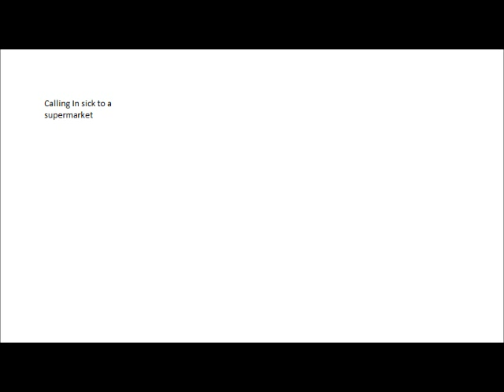Calling in sick because I'm drunk - Prank Call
Calling in sick to a supermarket that will remain nameless